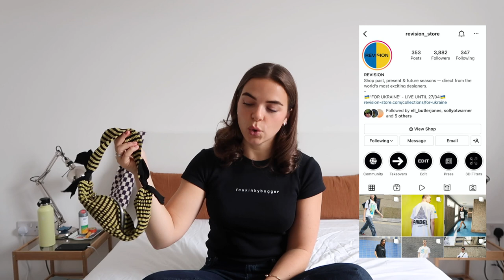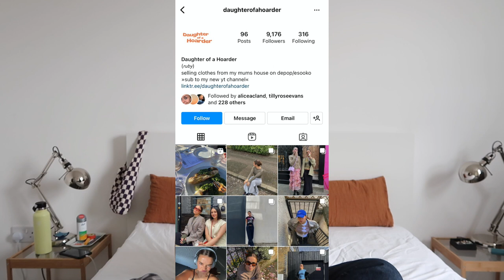new in | wardrobe tour part 2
hey dolls, I've been chopping n changing my wardrobe QUITE a bit over the last few months so here's what's popping and what's fresh in my closet

esooko @daughterofahoarder
depop @daughterofah